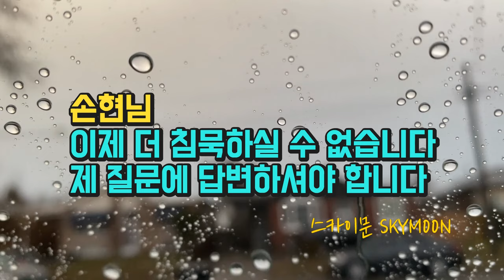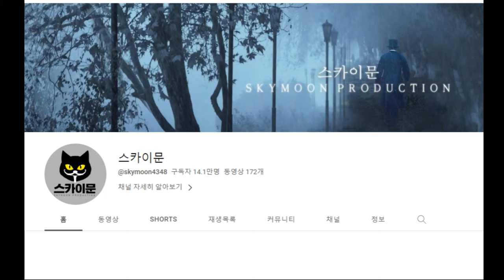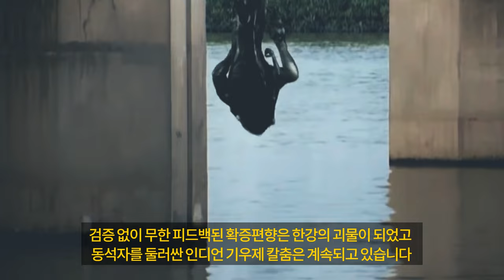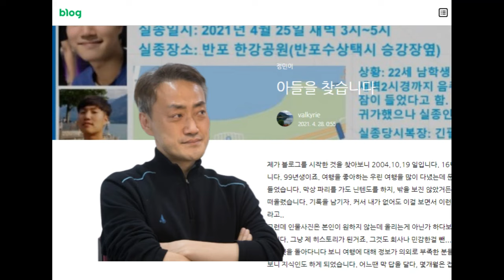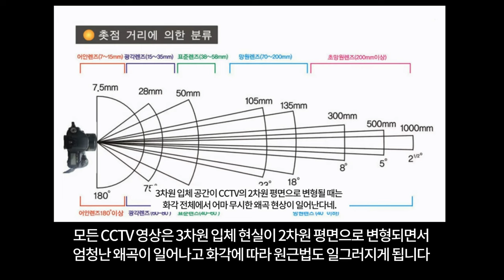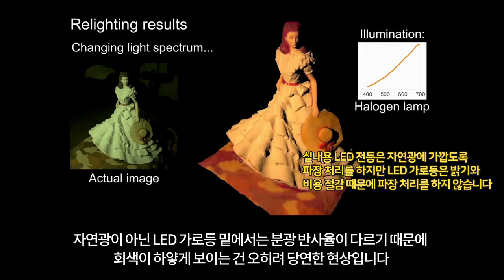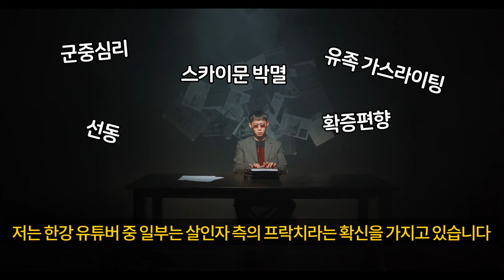손현 님 이제 진실을 말씀하세요/(((한강 사건의 331 엉터리 추론 폐기 선언)))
(((한강 사건의 331 엉터리 추론 폐기 선언)))
331 추론은 아무것도 입증되지 못한 허구입니다
달랑 10초 분량의 흐릿한 흑백 영상을
331 바보 군단이 추상적 관념으로 각색한 잔혹동화입니다.
한강 사건을 2년째 미제로 빠트린 주범이 바로 331추론입니다.
저는 이 엉터리 추론이 한강을 지배하고 있는데 대해 커다란 의혹을 가지고 있습니다.
제가 만약 살인자 쪽의 프락치 플래너였다면 제일 먼저 사건 초기 역대급으로 폭발한
국민의 관심을 다른 곳으로 돌려놓기 위한 작업부터 했을 겁니다.
역대급 국민적 관심은 살인자들에게 가장 두려운 존재니까요
저는 그 수단으로 가장 효과적인 유튜브를 활용했을 겁니다.
한강 사건이 발생하자 마치 기다리기라도 한 듯
우파 유튜버들이 대거 들어왔습니다.
그리고 그들은 약속이라도 한 듯 331을 주구장창 설파하며 군중을 세뇌했습니다.
제가 분석한 331 우파 유튜버들의 로드맵은 이상할 정도로 닮아있습니다.
마치 한 작가가 집필한 시나리오처럼...
저는 331 추론이 일고 가치도 없는 허구라는 것을 완전하게 입증했습니다.
오늘부로 한강 사건에서 이 엉터리 331 추론의 폐기를 선언합니다.
그리고 그 자리에 저의 [한강 종합 보고서] 추론을 당당하게 세우겠습니다.
제가 오만하다고 생각하시는 분은 제 [한강 종합 보고서]에 대해
논리적 도전을 하시기 바랍니다.
언제라도 응대해 드리겠습니다.

한강 나들목 CCTV
한강 자전거점 CCTV
느낌이슈 TV
MBC NEWS